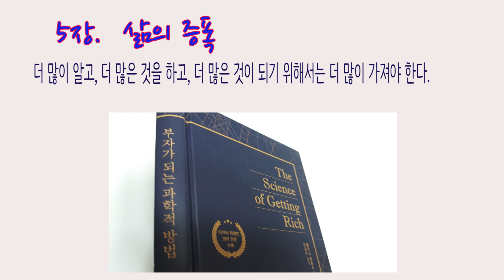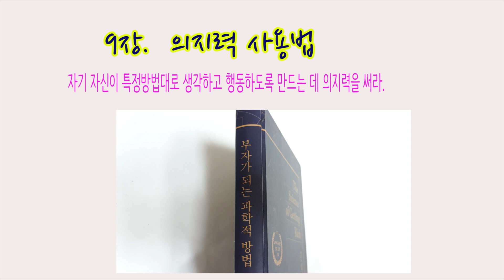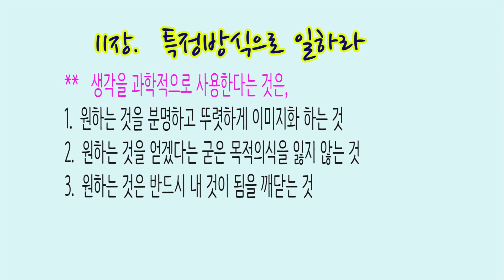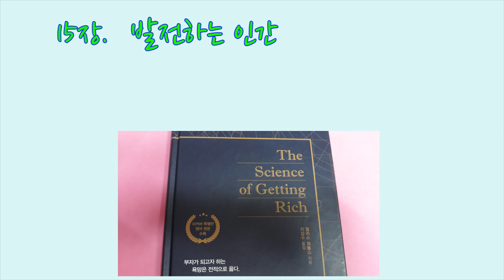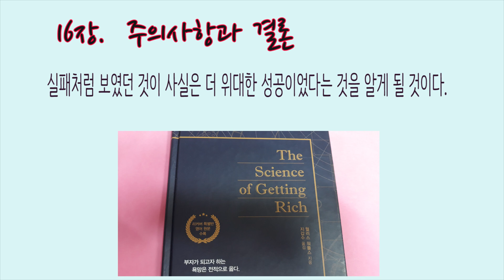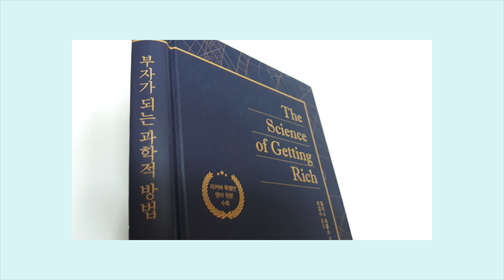부자가 되는 과학적 방법 / 누구나 부자가 될 수 있다 /책리뷰, 백만장자,책데이트, book review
월러스 워틀스 지음 / 지갑수 옮김 / 이담북스